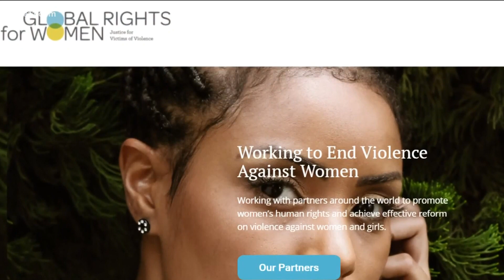Local organization raises awareness about violence against women following 19-year-old's homicide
Family and friends remembered 19-year-old Yadhira Romero Martinez, describing her as gentle and kind at a vigil over the weekend.